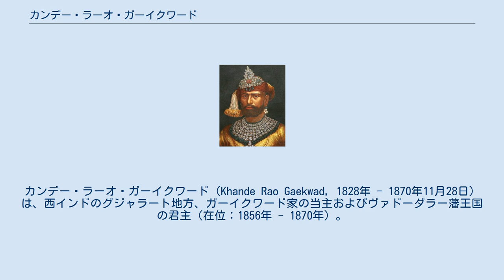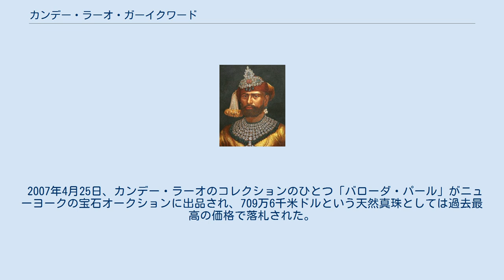カンデー・ラーオ・ガーイクワード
カンデー・ラーオ・ガーイクワード（Khande Rao Gaekwad, 1828年 - 1870年11月28日）は、西インドのグジャラート地方、ガーイクワード家の当主およびヴァドーダラー藩王国の君主（在位：1856年 - 1870年）。
 1828年、サヤージー・ラーオ・ガーイクワード2世の三男として生まれた。
 1856年11月19日、兄のガナパト・ラーオ・ガーイクワードが死亡し、弟のカンデー・ラーオが当主位および藩王位を継承した。
 1870年11月28日、カンデー・ラーオは死亡し、弟のマルハール・ラーオ・ガーイクワードが当主位および藩王位を継承した。
 カンデー・ラーオは無類の宝石好きであり、19世紀の最も著名なコレクターのひとりでもあった。
コレクションには129カラットのブラジル産ダイヤモンド「スター・オブ・ザ・サウス」や78.53カラットの「イングリッシュ・ドレスデン」などが知られている。
 2007年4月25日、カンデー・ラーオのコレクションのひとつ「バローダ・パール」がニューヨークの宝石オークションに出品され、709万6千米ドルという天然真珠としては過去最高の価格で落札された。